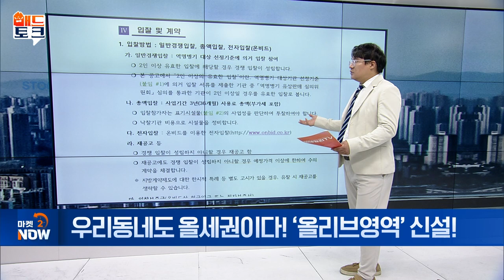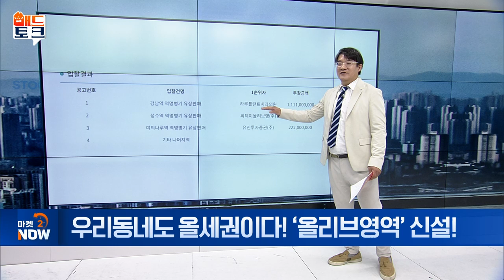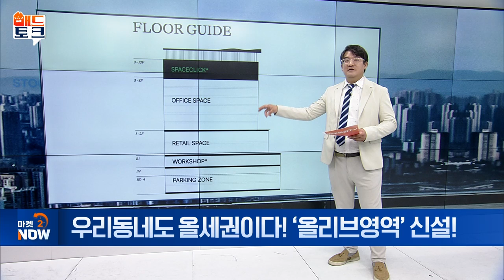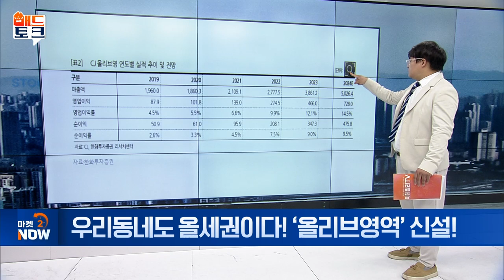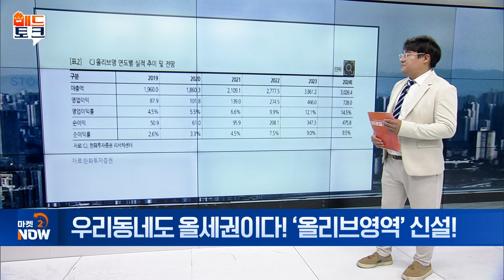우리동네도 올세권이다! ‘올리브영역’ 신설! [매드토크] | Market Now (20240814)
Q. CJ올리브영, 역명 10억 원 낙찰... 효과는?
- 올리브영 명동타운점 하루 외국인 구매 고객 5000명 ↑
- 상반기 600만 입국자 중 올리브영 방문객 절반 이상
- 올리브영, 안성에 글로벌 물류 전초기지 구축